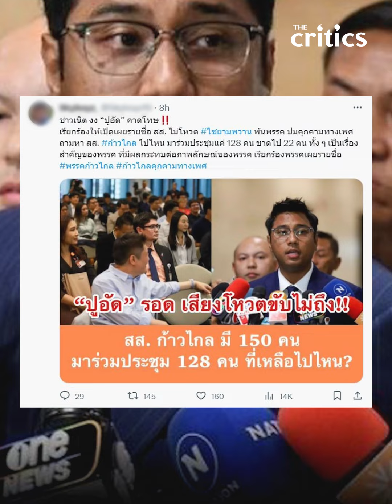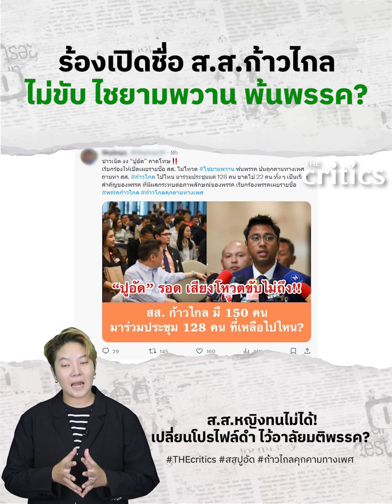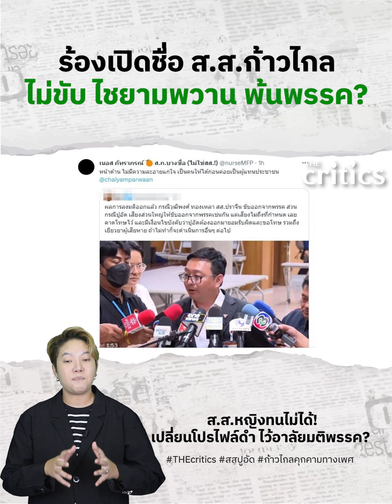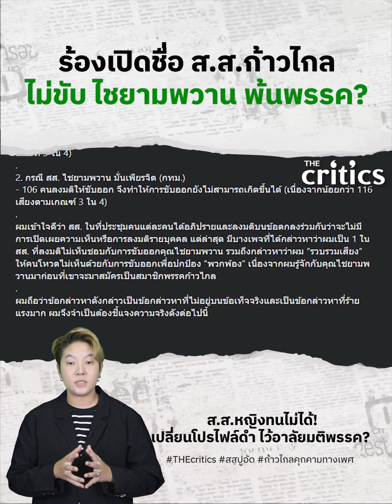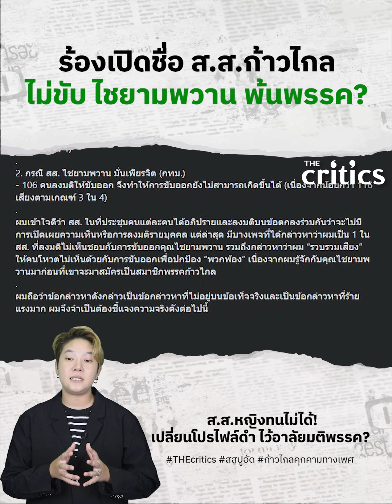ชาวเน็ตรับไม่ได้! ร้องเปิดชื่อ ส.ส.ก้าวไกล ไม่โหวต ไชยามพวาน พ้นพรรค?